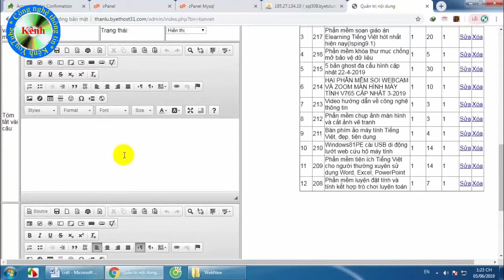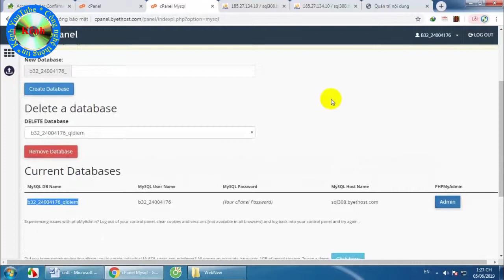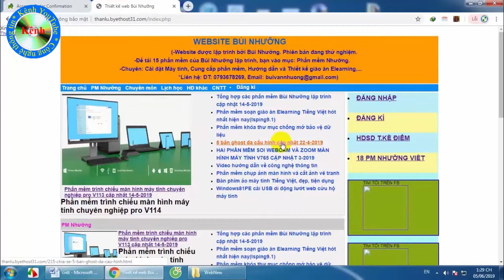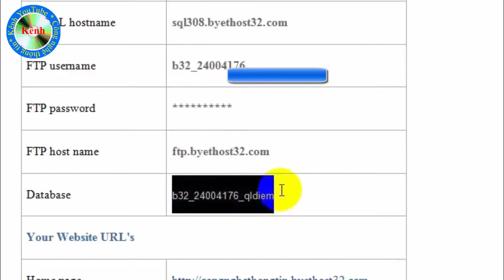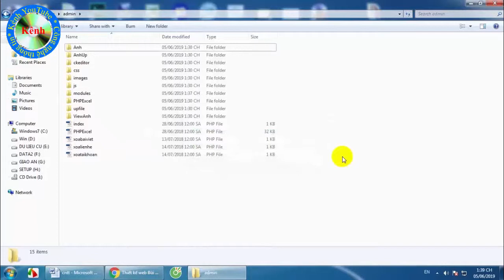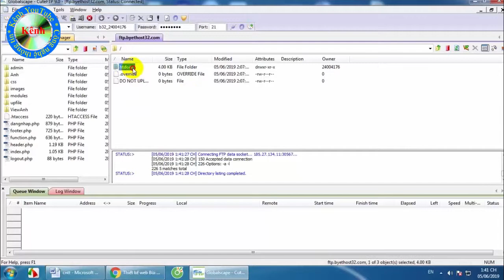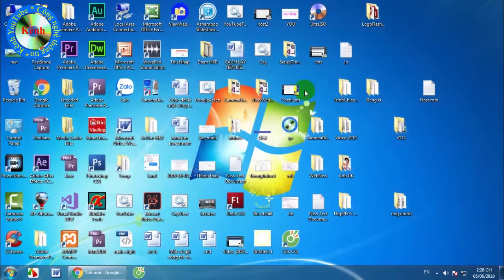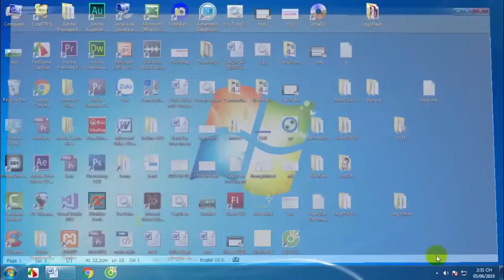Bài 2 Hướng dẫn tạo trang web miễn phí từ A đến Z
Hai phần mềínoi bài đáng dùng dành cho GV